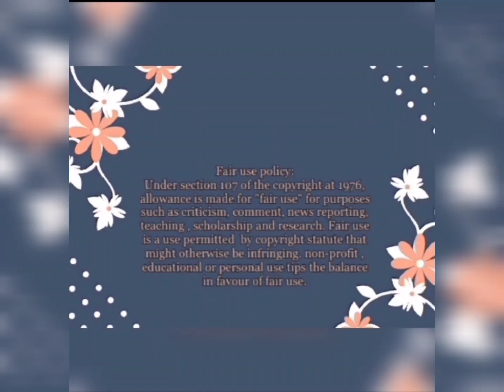" RIP Patrick Ndlovu*// Ntate Moloi